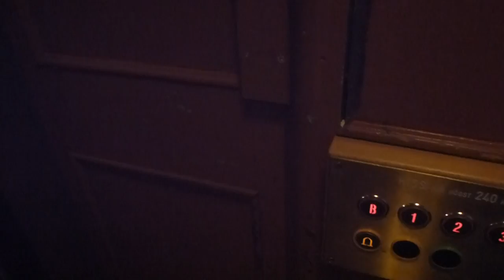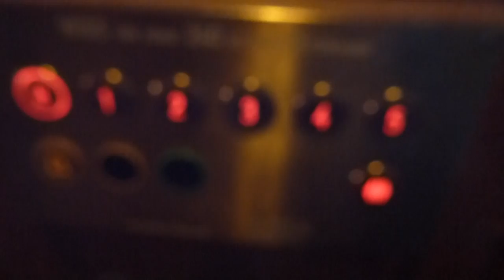Luth & Rosén traction elevator, St Eriks Hiss mod @ Hornsgatan 87